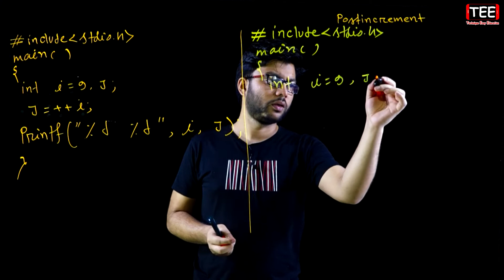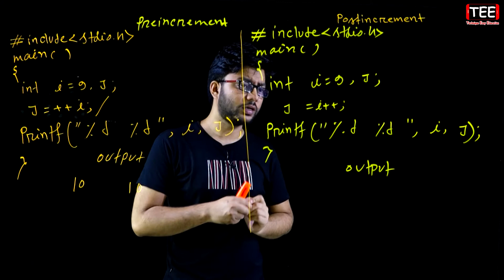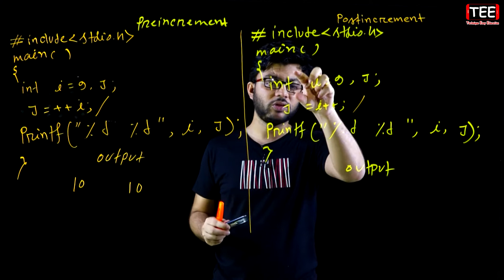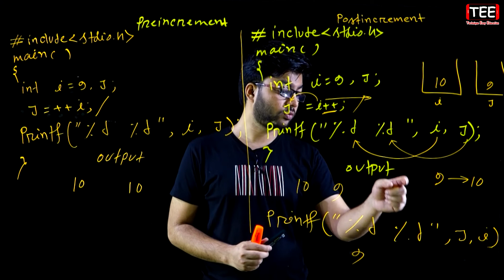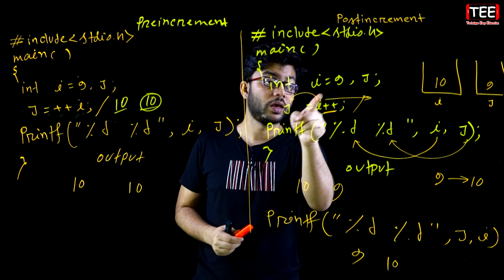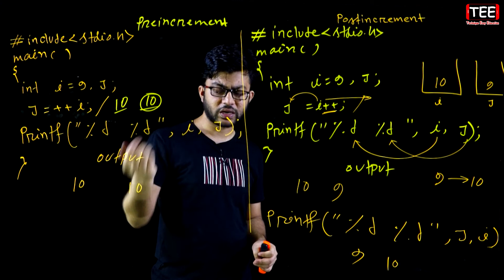Postinerement || ICT Chapter 5 || Part-35 || এইচএসসি তথ্য ও যোগাযোগ প্রযুক্তি || আইসিটি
Postinerement, Postinerement HSC, আইসিটি প্রোগ্রামিং, এইচএসসি আইসিটি প্রোগ্রামিং, তথ্য ও যোগাযোগ প্রযুক্তি প্রোগ্রামিং, এচইএসসি তথ্য ও যোগাযোগ প্রযুক্তি প্রোগ্রামিং, এইচএসসি আইসিটি পঞ্চম অধ্যায় প্রোগ্রামিং, Programming, HSC Programming, HSC ICT Programming, ICT Programming, HSC ICT Chapter 5 Programming, HSC ICT Chapter 5, HSC ICT, HSC, ICT,